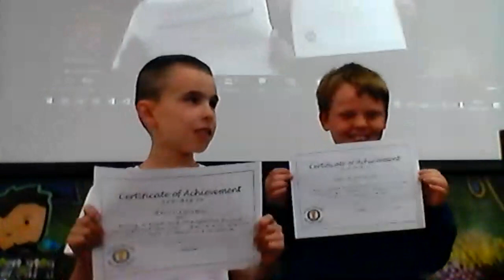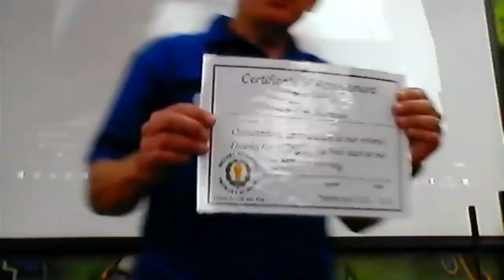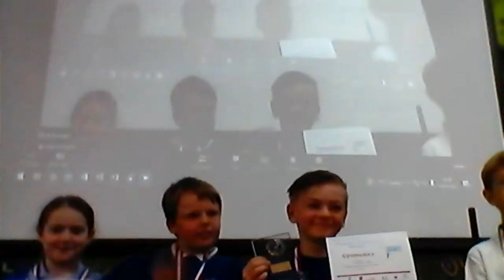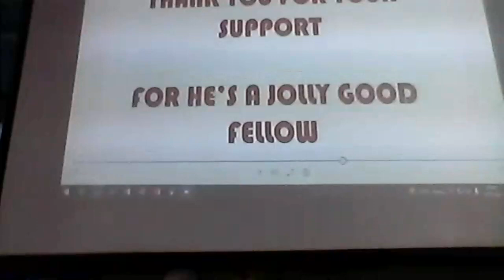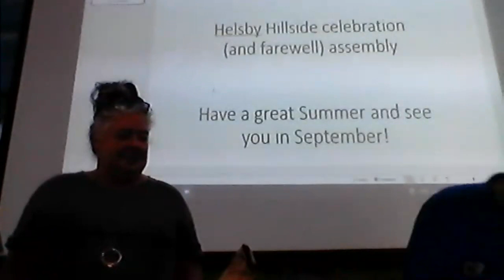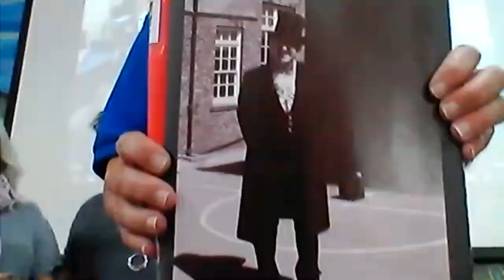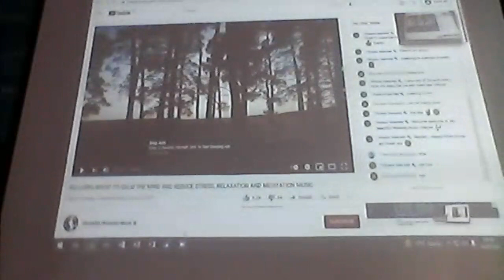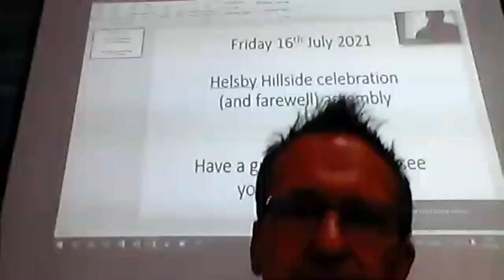Farewell and Celebration assembly 16 July 2021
Final assembly and goodbye to Mr Richardson!